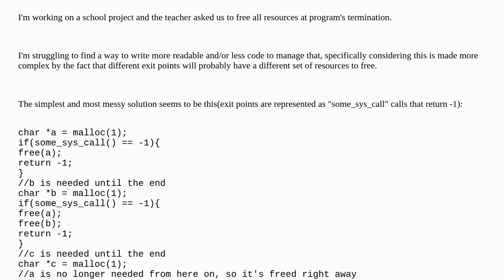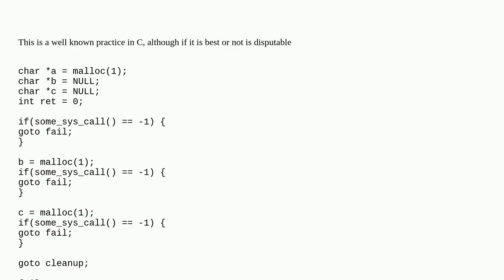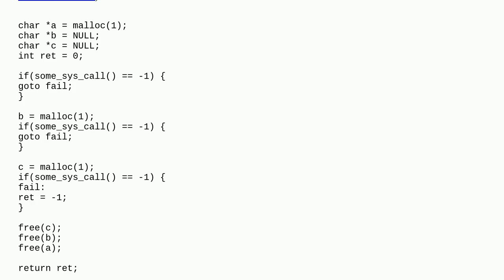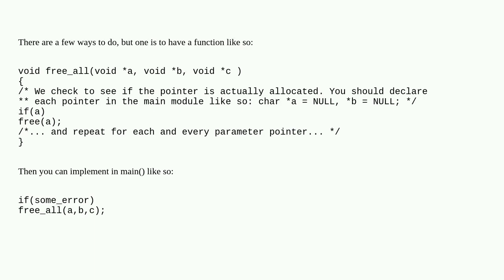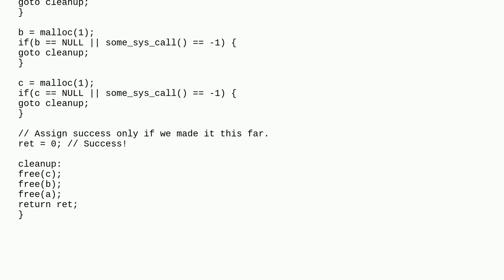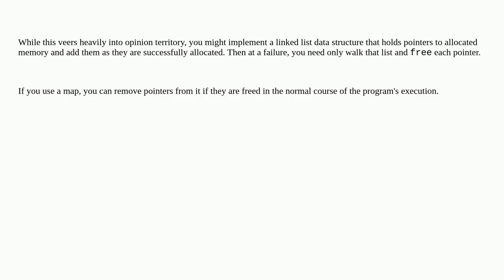What is a good coding practice for freeing allocated resources at failure/exit points in C?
A special thanks goes out to the community

  free c memory-management heap-memory